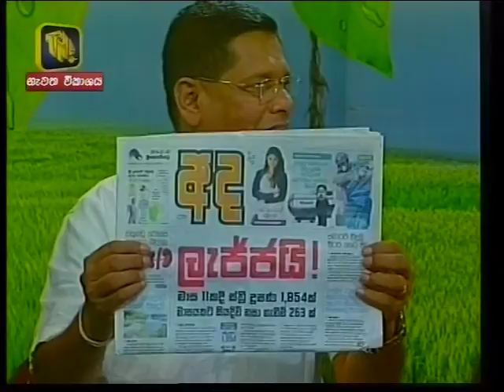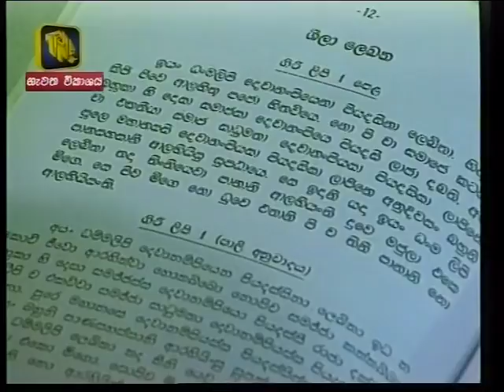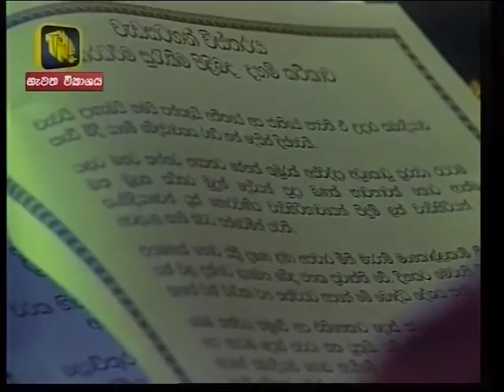බිහිදොර | TNL | Warayaye Samitha Himi Bana